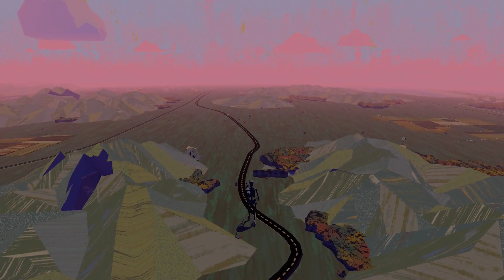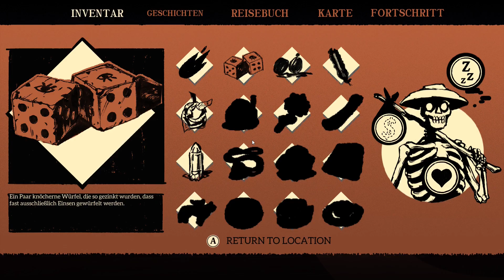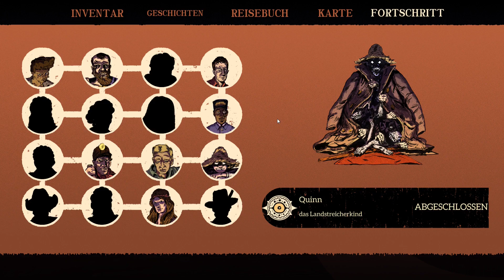Where the Water tastes like Wine [DE] - #015 - Der eine ist tot. Der andere tut, als ob.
Where the Water Tastes Like Wine ist ein storybasiertes Abenteuerspiel. Wir erkunden das Amerika zur Zeit der großen Depression und müssen 16 Geschichten sammeln und weitererzählen, um unsere Schuld beim großen bösen Wolf zu begleichen. Klingt komisch ist aber so. :D Das Spiel ist so spannend wie ungewöhnlich und am besten für Leute geeignet, die kein ausgefeiltes Gameplay erwarten, sondern einfach nur ein paar spannenden Geschichten lauschen wollen.